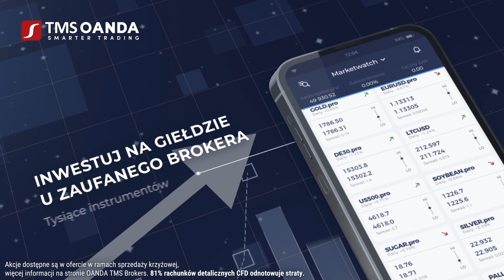Chińskie podróże do Australii. Turystyka kontra geopolityka | Krzysztof Zalewski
🇦🇺 Australia jest popularnym kierunkiem turystycznym dla chińskich obywateli. To może być jednak problematyczne dla australijskiego rządu - z jednej strony, branża turystyczna zarabia dzięki Pekinowi, z innej chodzi o międzynarodowe sojusze. O tym Krzysztof Zalewski, Instytut Boyma.